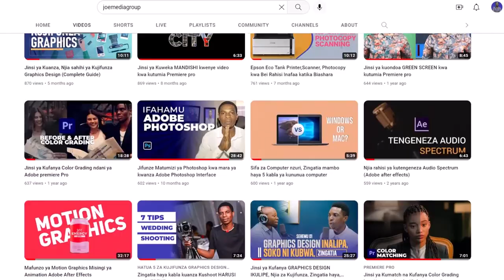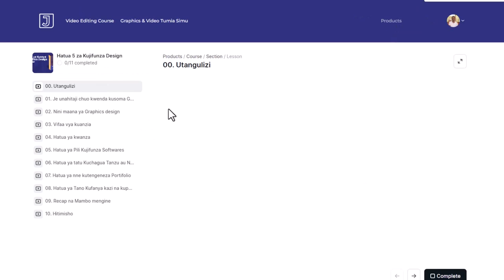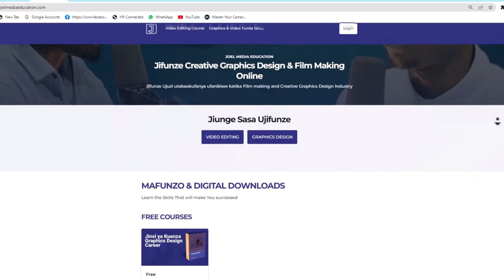FREEMIUM COURSE- Kozi ya Bure Jinsi ya Kuanza Creative Design Career, Filmmaking, Content Creator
Ikiwa unategemea Kuingia au upo katika Career ya Graphics Design ni muhimu kutazama Kozi hii inahusu mambo matano ambayo kama Designer unatakiwa kuyafahamu ili uweze kufanikiwa zaidi katika career.

Naitwa Joek Kadaga, Creative Designer Katika Kozi hii Fupi nimezungumzia kwa undani na mifano fasaha mambo ya msingi Matano na mengineyo muhimu sana ili kuweza kufanikiwa na kuepuka panda shuka nyingi ambazo huwa zinawakuta madesigner wengi sana, sababu ambazo huwachelewesha wengi na wakati mwingine kukata tamaa ya kuendelea kupambana katika tasnia

Mambo Matano ya Kuzingatia wakati unataka/ unajifunza Graphics Design
00. Utangulizi
01. Graphics Design Ni nini?
02. Vifaa muhimu wakati naanza Graphics Design
03. Hatua ya kwanza
04. Hatua ya Pili
05. Hatua ya Tatu
06. Hatua ya Nnne
07. Hatua ya Tano
08. Recap na Mengineyo ya kuzingatia
09. Hitimisho

Usisahau kusubscribe na kubonyeza alama ya kengele Tazama video zingine katika channeli hii ili ujifunza zaidi

0:00 - Intro
0:37 - Je watu wanauelewa gani?
0:52 - Je baada ya kugundua ukafanya nini?
1:37 - Je nisoftware zipi nijifunze?
2:20 - Mafunzo ya Graphics Design
3:02 - End screen